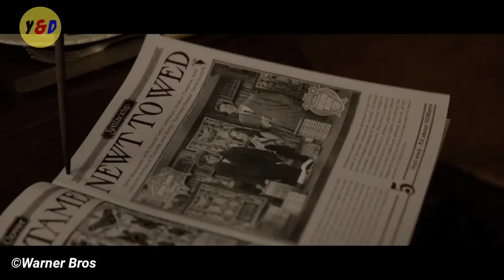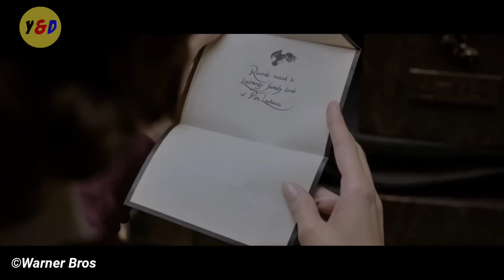Petualangan Penuh Kejutan - ALUR CERITA FILM Fantastic Beasts: The Crimes of Grindelwald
Hallo guys , di video kali ini saya akan Me Rangkum Seluruh Alur Cerita Film Fantastic Beasts: The Crimes of Grindelwald yang dirilis pada tahun 2018. Disutradarai oleh David Yates dan dibintangi oleh Eddie Redmayne,Katherine Waterston,Dan Fogler,Ezra Miller,Jude Law,John Christopher Depp dan masih banyak aktor keren lainnya.

mengisahkan Newt Scamander yang ditugaskan oleb Albus Dumbledore untuk menjatuhkan penyihir gelap Gellert Grindelwald.
Gimana kisah selanjutnya,Mari kita simak alur ceritanya.